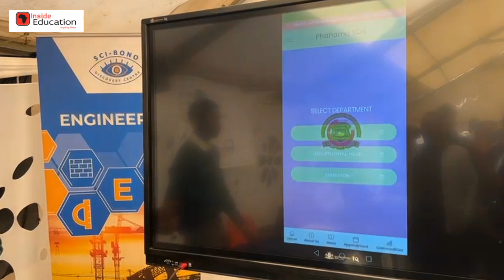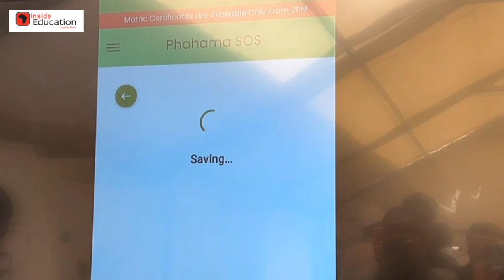MEC CHILOANE OFFICIALLY LAUNCHES PHAHAMA SCHOOL OF SPECIALISATION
Letlhogonolo Molefe (Gr 11) & Koketso Mosadi (Gr 11) from Phahama Mining School of Specialisation developed a mobile application that parents and guardians can be used to book a variety of formal appointments at the school.